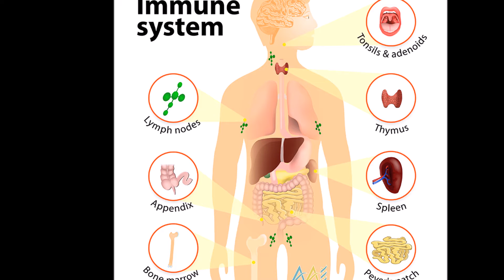लाल और मीठी गाजर के उत्तम स्वास्थ्य लाभ जानने के बाद आप इसे बिना खाये नहीं रह पाएंगे | Ayurveda Care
लाल और मीठी गाजर के उत्तम स्वास्थ्य लाभ जानने के बाद आप इसे बिना खाये नहीं रह पाएंगे || Ayurveda Home Care